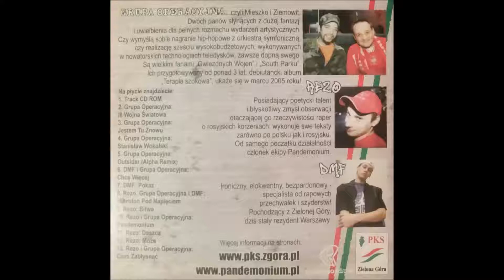Rezo - Bitwa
Utwór z albumu ''Lubuski hip-hop''